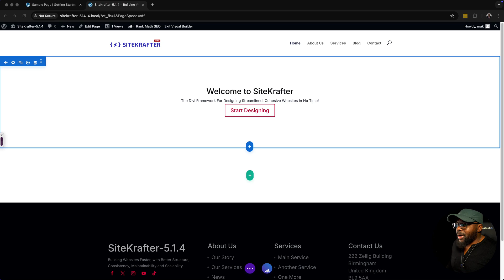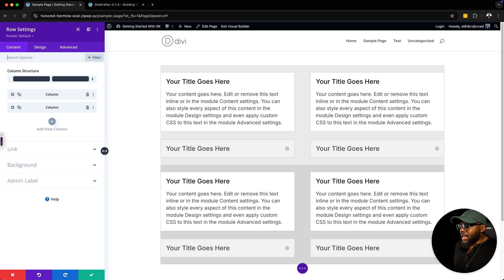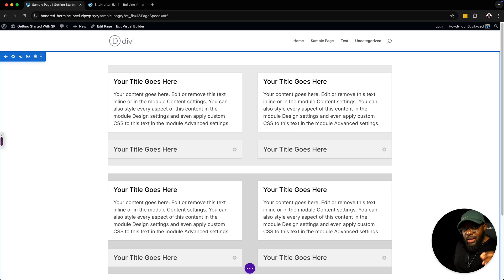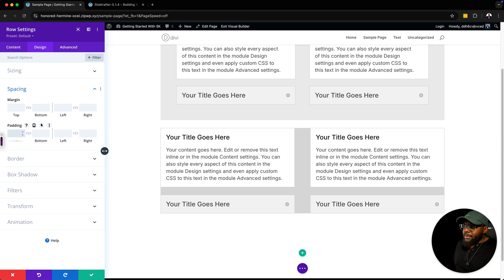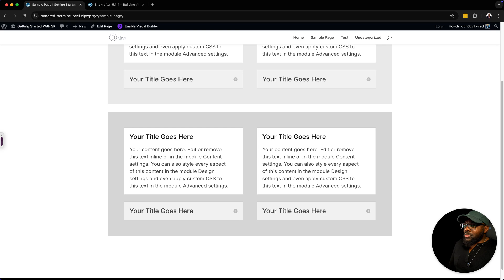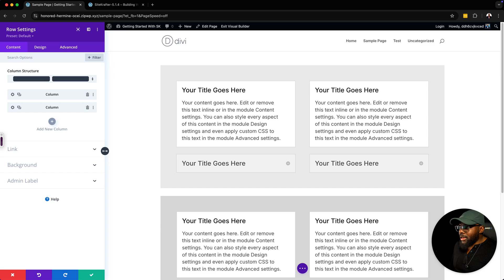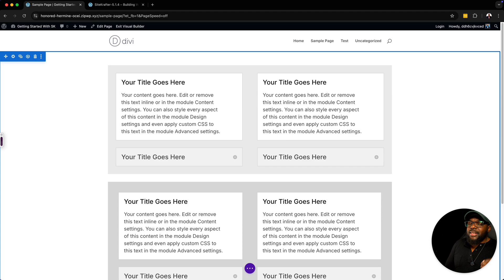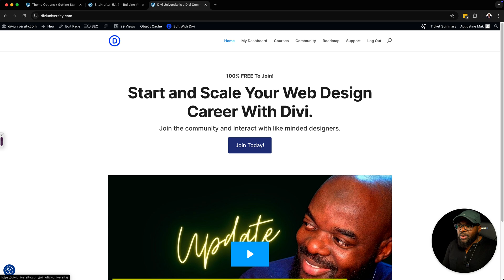New Divi Framework Update!